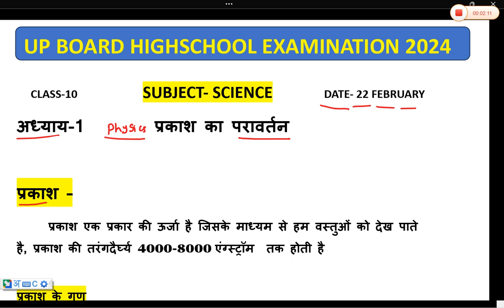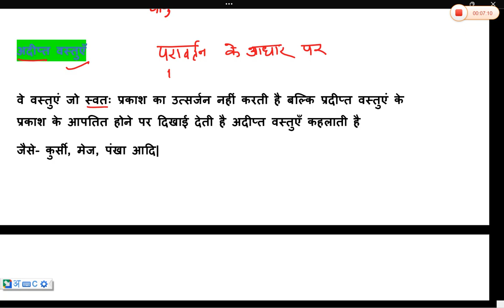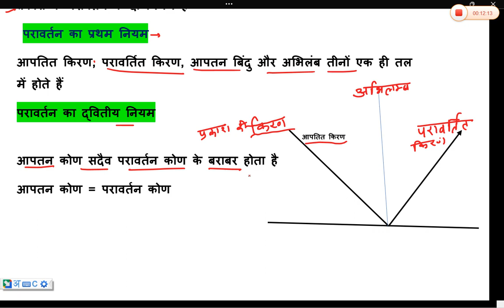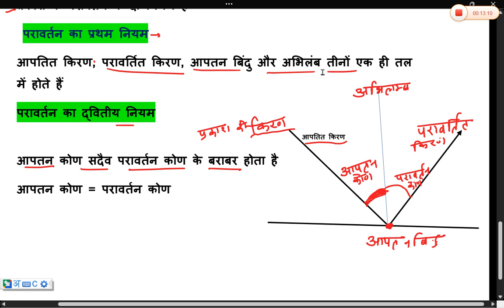प्रकाश का परावर्तन reflection of light/ physics class 10 up board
class 10 प्रकाश का परावर्तन